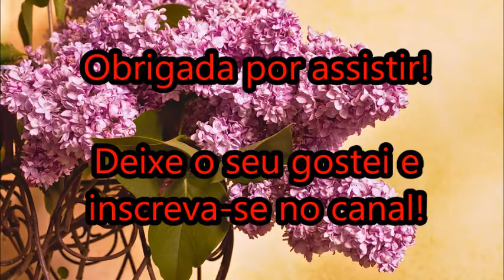Receita de Nêgo Bom (Doce de banana)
12 bananas
1 quilo de açúcar
uma colher cheia de chocolate (ou gelatina roxa)
1 limão